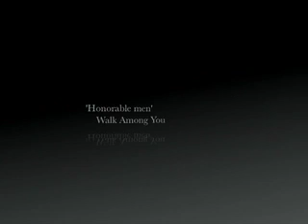Julius Caesar Advertisement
An Advertisement made for school supporting Mark Antony.